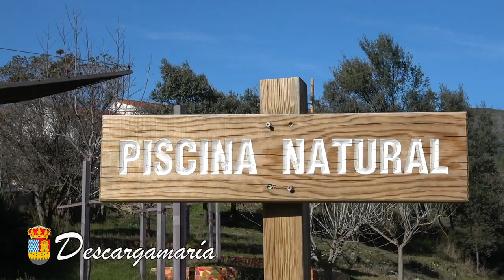Descargamaria - reportaje promocional